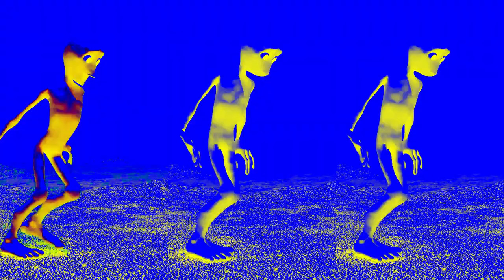Dame Tu Cosita Song Play Song with new effects 22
NEW

NEW

NEW

NEW

NEW

NEW